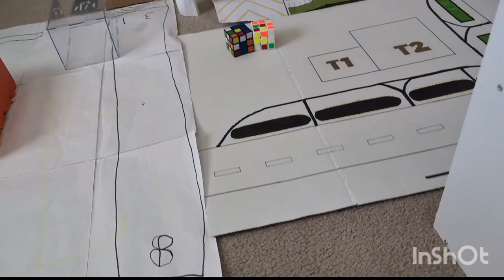BFDA 1a: Big Stallers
BFDA is a contest inspired by BFDI (JacknJellify) which 18 contestants battle to win Dream Airport! BFDA Stands for Battle For Dream Airport.